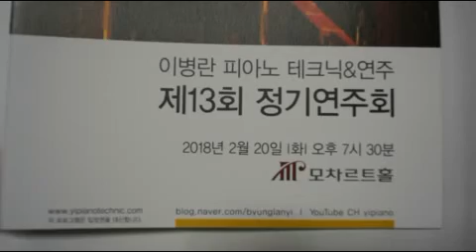Rehearsal for the 13th Annual Concert -Yi piano technique & performance)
Yi Piano Technique & Performance clinic

제 13회 정기연주회 - 이병란 피아노 테크닉 &연주
일시; 2018년 2월20일 오후 7시 30분.
장소; 모차르트 홀 (서울)

The 13th Annual Concert, Yi Piano Technique & Performance
Feb. 20, 2018, 7:30 PM
Mozart Hall (Seoul)

이 동영상은 이병란 피아노의 제 13회 정기연주회를 앞두고 리허설한 동영상 입니다. 여기에 연주하는 모든 연주자들은 손이 매우 작고
 손가락이 약해서 옥타브 연주가 도저히 불가능했던 사람들입니다. 이병란 피아노에 오기 전에는 많은 연습에도 불구하고 릴렉스가 안 되어 손이 건반에서 떠 있었고 소리가 작았으며 미스텃치가 도저히 해결이 안되고 심한 통증을 겪으며 힘들어 하고 있었습니다.  이곳에서 수 개월 내지 수 년간 이병란 피아노의 특별한 테크닉 교정을 받아 이제는 보시는 바와 같이 모두 릴렉스 되어  알차고 또랑또랑한 소리로 훌륭한 연주를 할 수 있게 되었습니다. 올바른 테크닉 교정은 이와 같이 알찬 소리로 아름다운 음악을 편안하게 연주할 수 있도록 만들어야만 합니다.
앞으로 이 연주자들이 이병란 피아노의 특별한 테크닉 교정 레슨을 받은 후에 달라지는 모습을  Before After 영상으로 하나씩 올릴 예정 입니다.

This video shows the rehearsal for the 13th annual concert of the Yi Piano Technique & Performance. All the performers in this concert had great trouble playing octaves due to their small hands. Before coming to Yi Piano, their sound was weak while making constant miss touches and had to suffer great pain despite much practice. After several months and years of special correction lessons at Yi Piano, they are now able to relax properly and produce clear sounds, as you can see. A proper correction should always enable performers to comfortably produce clear and beautiful sounds.
I will upload more videos of the changes performers go through at Yi Piano. Please visit us often and enjoy their beautiful performance.